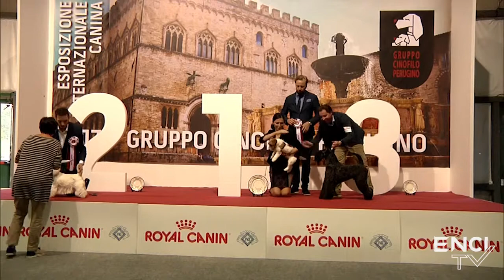PERUGIA2017 - SAB14.GRUPPO 3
Esposizione Internazionale di Perugia - Sabato 14 Ottobre 2017